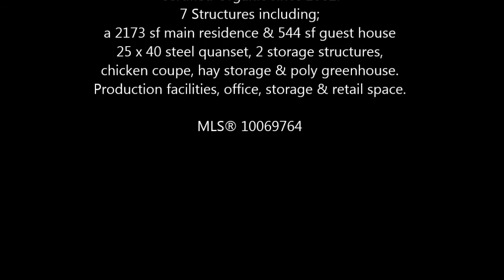Winery SOLD. 10216 Gould Ave Summerland, BC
Located a short walk from Summerland, BC on 10 private acres, Valentine Farm is a very Special property.  The Farm is Certified Organic and features 2+ Acres of vineyard, fenced and cross-fenced for horses, fertile bottom land for food production and pastures, a riparian area and spectacular valley and mountain views.  Buildings include a large steel barn, poly house, chicken coop, storage, Winery, tastefully renovated home and separate guest house with B&B potential.  Successful "The Vinegar Works" business ($70K sales in 2012 from inventory grown and produced on property) is included in the sale along with all production equipment and inventory,  All farm machinery also included.  plenty of opportunity for additional revenue.